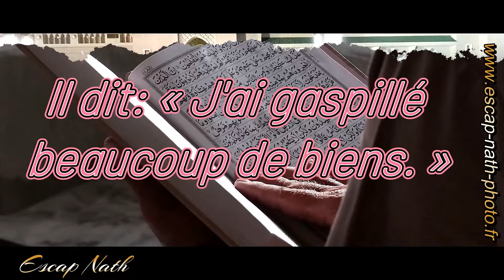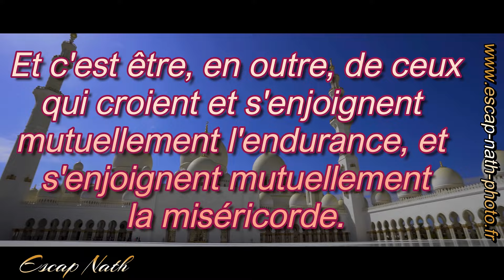Sourate 90 : AL-BALAD / LA CITÉ.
Mon appareil photo : Nikon D5600
Mon téléphone : Samsung A50

maroc,voyage,mer,photographie,montage,partager,France,culture